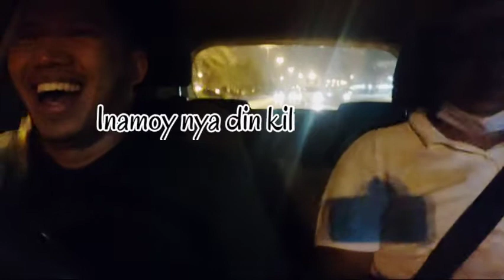Anu Ba dahilan bakit may amoy mga Indiano|by kumar /Indian message